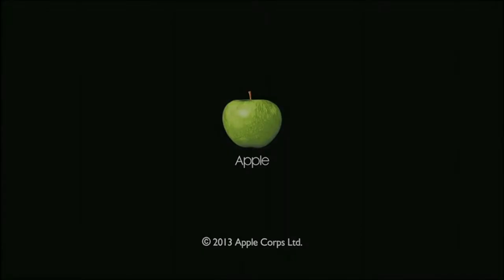The Beatles The US Albums iTunes Trailer